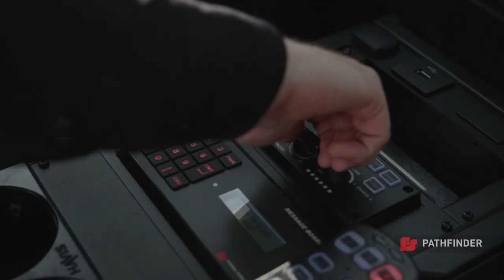Federal Signal Pathfinder Lights and Siren Controller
When your officers are in pursuit, every second counts. Pathfinder® vehicle response system by Federal Signal frees officers to fully focus on the task at hand. Keep safety at the forefront with the only fully automated system combining lights, siren and Rumbler® control.